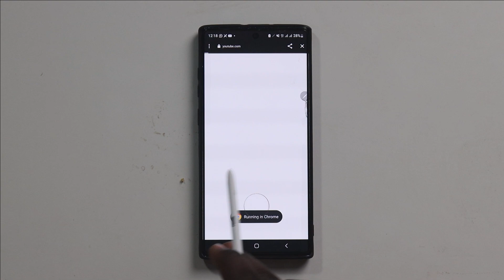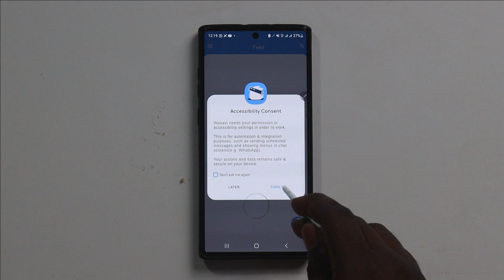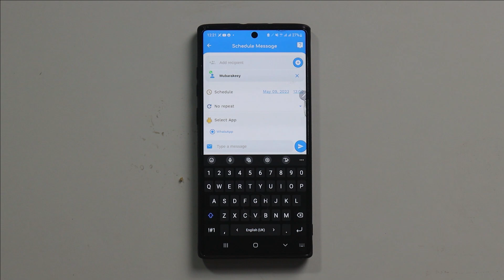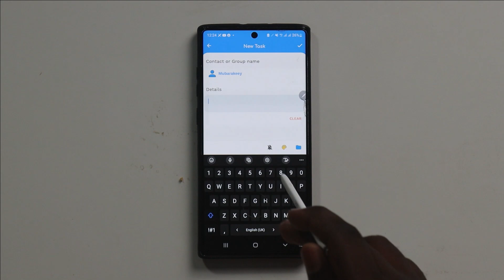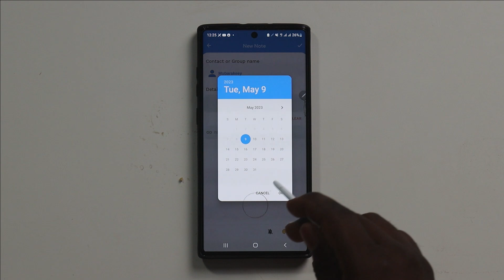Sabon sirrin whatsApp